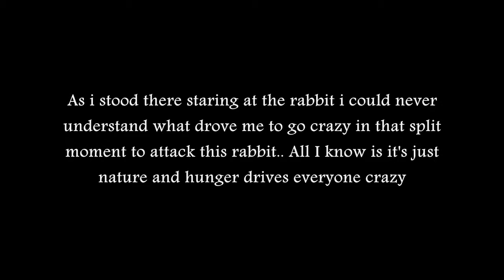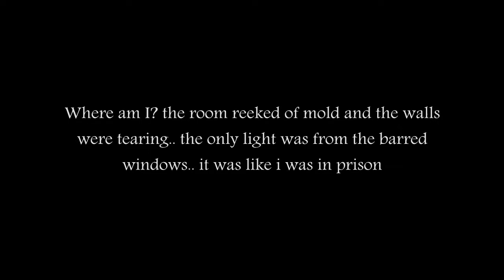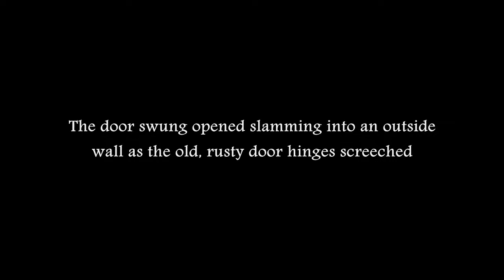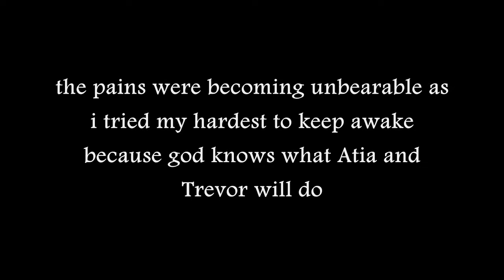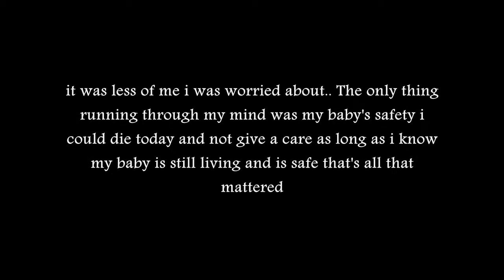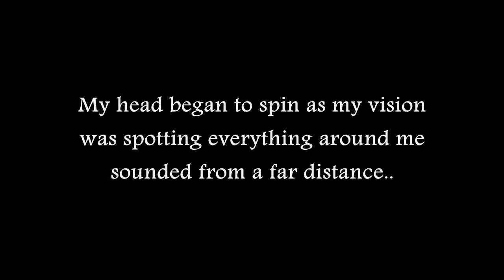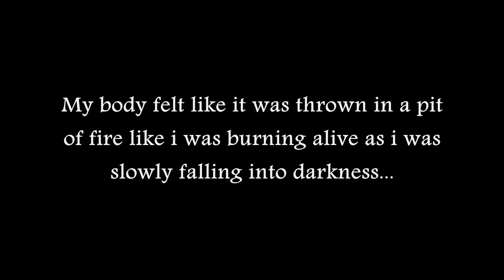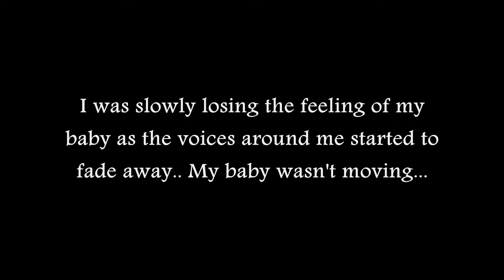Black Rose 2x20 Demon Baby [Part 1]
Part 1 of the 2 part Season Finale Enjoy! :D